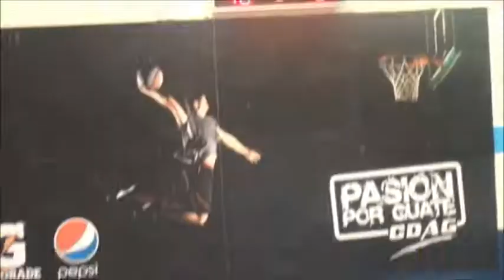FINALES LIGA DPTAL.: THE KINGS vrs POPTUN_p3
Peten, 28 junio 2015 . . .